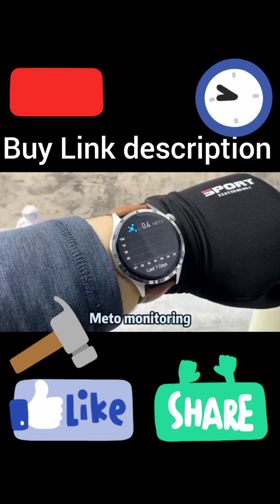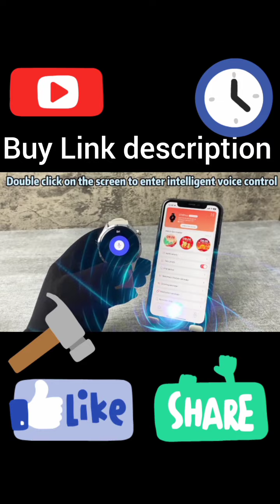Smart Watch Men Fitness Watch AMOLED Always Display HD Screen NFC BT Call Smartwatch Mens IP68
Smart Watch Men Fitness Watch AMOLED Always Display HD Screen NFC BT Call Smartwatch Mens IP68 selling video description

Introducing the Smart Watch Men Fitness Watch with AMOLED Always Display HD Screen, NFC, BT Call, and IP68 Waterproof Rating! 🌟

[Scene 1: A Fit and Active Lifestyle]

🏋️‍♂️ Stay on top of your fitness game with this cutting-edge Smart Watch! Its sleek design seamlessly blends with your style, whether you're hitting the gym or going for a run.

[Scene 2: AMOLED Always Display HD Screen]

🌈 Immerse yourself in the vibrant colors of the AMOLED Always Display HD Screen. Whether you're checking your heart rate, steps, or notifications, the clarity and brightness will leave you amazed.

[Scene 3: NFC Technology]

💳 Experience the future of payments with built-in NFC technology. Leave your wallet at home and make secure transactions right from your wrist. Convenience at its finest!

[Scene 4: Bluetooth Call Function]

📞 Answer calls on the go! The Smart Watch Men Fitness Watch allows you to take and make calls directly from your wrist. Keep your phone in your pocket while staying connected effortlessly.

[Scene 5: IP68 Waterproof Rating]

🌊 Don't let water hold you back! With an IP68 waterproof rating, this smartwatch is ready for any adventure. Whether you're swimming, showering, or caught in the rain, your Smart Watch is up to the challenge.

[Scene 6: Stylish Design]

🕒 Functionality meets fashion. The sleek and modern design of this smartwatch makes it a perfect accessory for any occasion. It seamlessly transitions from the gym to the boardroom.

[Scene 7: Easy to Use]

🌐 Sync the Smart Watch effortlessly with your smartphone. The user-friendly interface ensures that you spend less time navigating and more time enjoying the features that matter most.

[Closing Scene: Unleash Your Potential]

⌚ Elevate your lifestyle with the Smart Watch Men Fitness Watch. It's not just a watch; it's a companion for your journey to a healthier, more connected, and stylish you.

[Ending Credits]